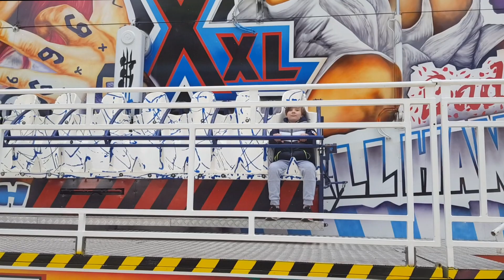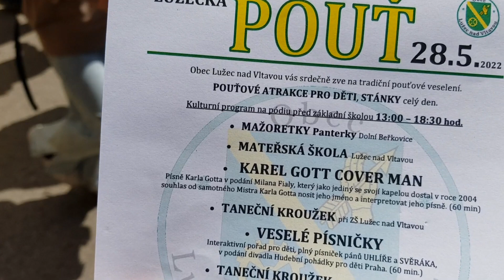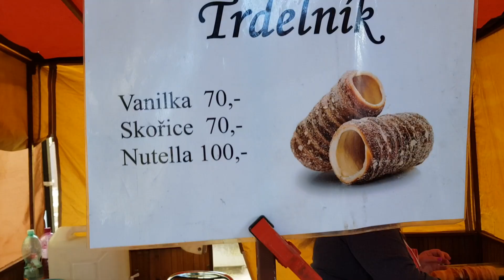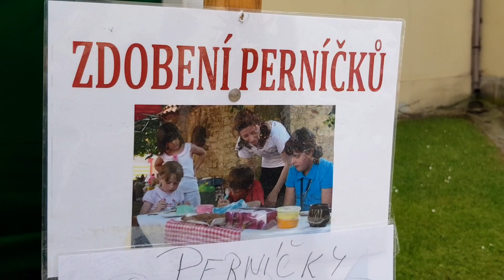ЧЕХИЯ ВОЗВРАЩАЕТСЯ К ПРЕЖНЕЙ ЖИЗНИ - ЧЕШСКИЙ ЛУНА-ПАРК. ПЕРЕДВИЖНЫЕ ЯРМАРКИ И РАЗВЛЕЧЕНИЯ ВЛОГ ЭЛЕН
Карусели и атракционы в Чехии – не стационарные, а перемещающиеся. Зимой они исчезают с карты страны, разбираются на части и ждут следующего сезона. Уже ранней весной по городам и деревушкам начинают разъезжать так называемые poutĕ, с атракционами и палаточками, полными игрушек, подарков, сувениров и вкуснятин. Самые известные - Матейска Поуть в Праге, как феномен весенней Праги, начинается,уже в начале марта, а ее традиция начинается еще в 1595 году. Я хочу Вам показать как выглядит и происходит классическая поуть в маленьком городке в Чехии, в городе Lužec nad Vltavou. Помимо развлечений, здесь представлена богатая культурная программа, в которой примет участие и мой Миланчик с сольной программой. Вместе с Яничкой и Каиком погрузимся с головой в ее атмосферу.